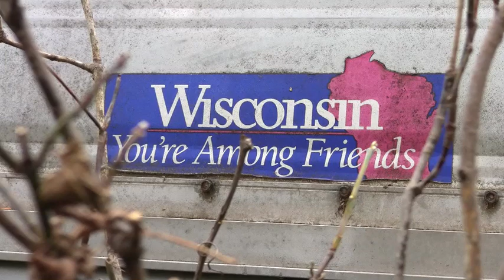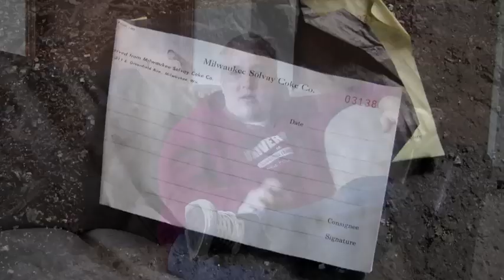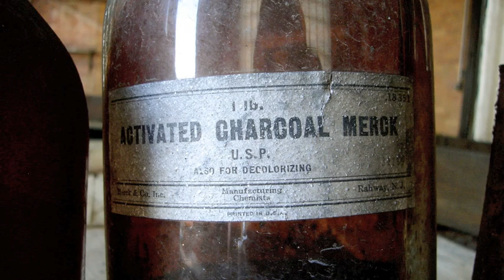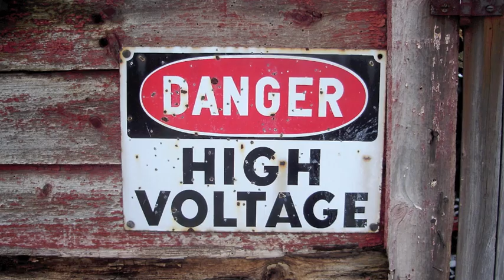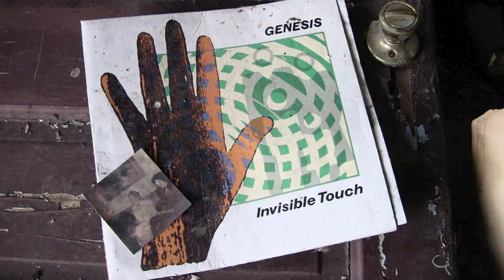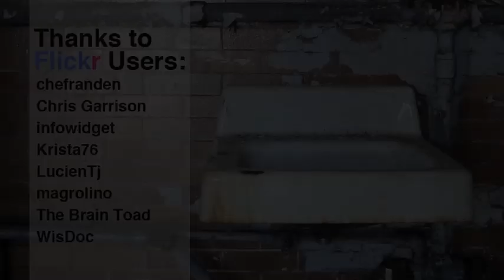Wisconsin Urbex - Short Documentary on Urban Exploration in Wisconsin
Short documentary on Urban Exploration in Wisconsin created for my LIBMEDIA 638: Distance Education grad course at UW-Whitewater.

WISCONSIN URBEX examines Urban Exploration in the state of Wisconsin. Two professional photographers interviewed share their attraction to society's decay.

This work is CREATIVE COMMONS licensed. I would appreciate the gesture.